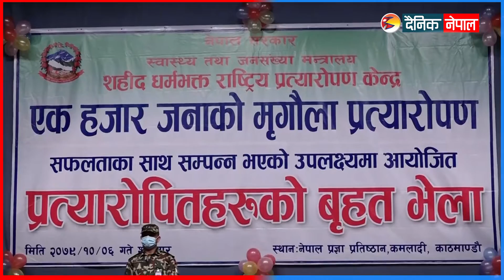अंगदान गर्ने प्रधानमन्त्री प्रचण्डको घोषणा | Dainik Nepal